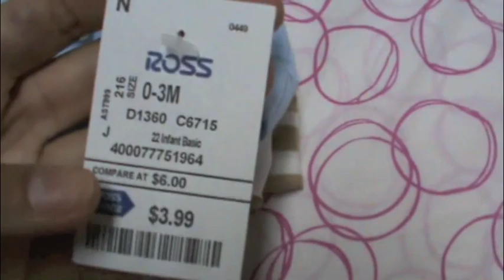1st Reborn Haul!!! :D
Okay so I'm getting a reborn from rebornstarbaby & hopefully she gets here in the next couple of weeks and im super excited! Lol im expecting :) So i got some stuff from Target, Ross & my local thrift store for her :D Check out rebornstarbaby's channel!